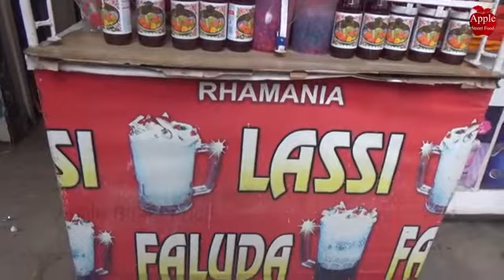Summer Super Special Drink | Thick Lassi | The secret to making perfect sweet Punjabi lassi